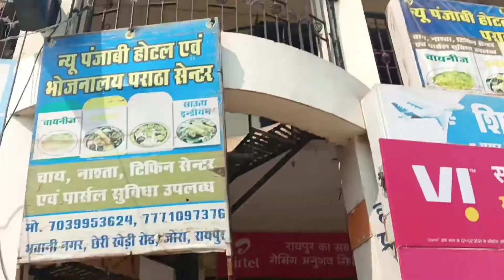Hostel ka khana 🍛🍲|| hostel mess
Welcome to Nipun lifestyle 😃